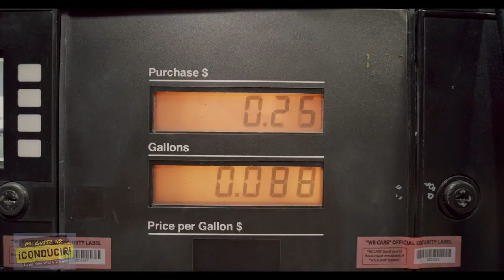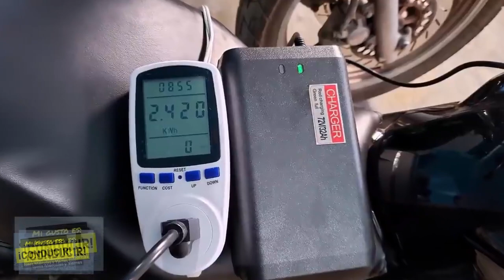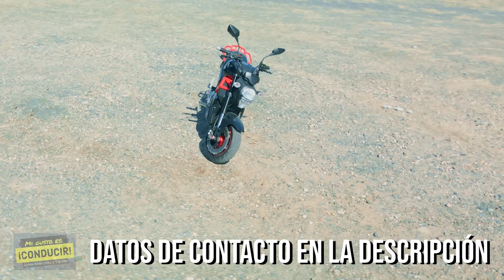Tal vez una MOTO ELÉCTRICA es para ti y NO LO SABES